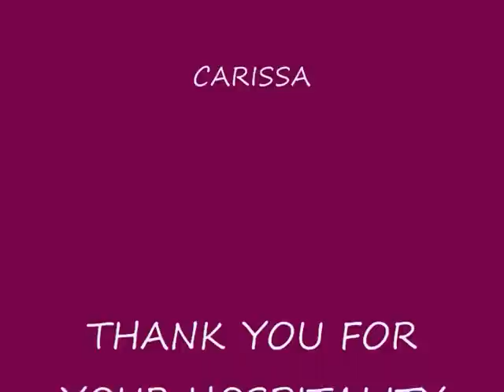shabu1 2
making Thai sukiyaki sauce